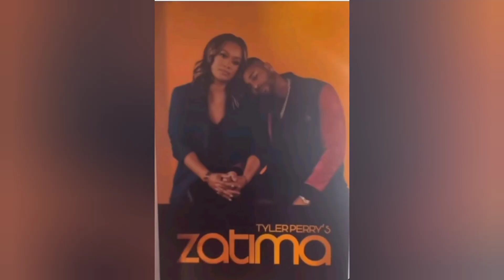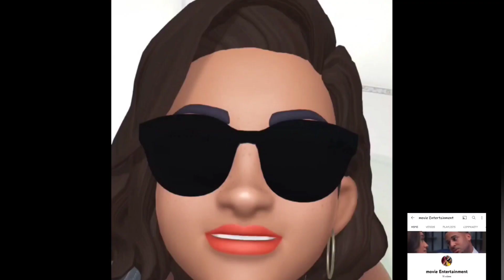Tyler Perry's Sistas zatima spinoff. will zac propose to Fatima in spinoff?